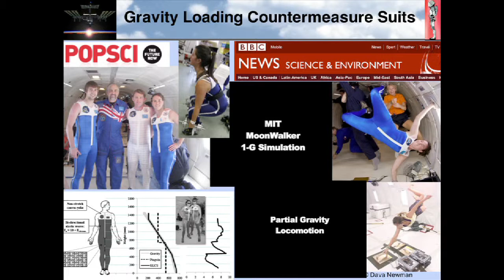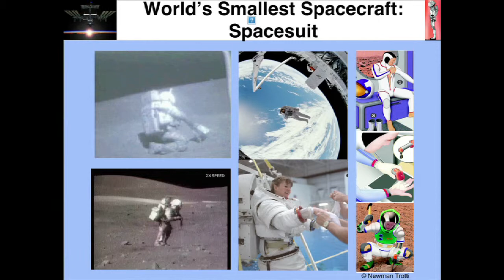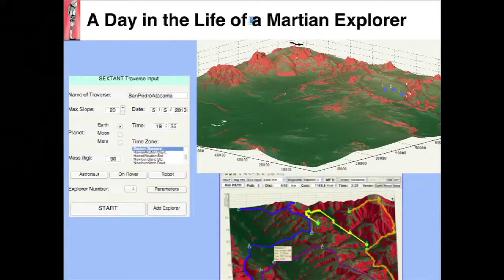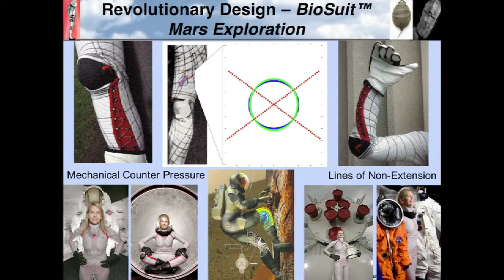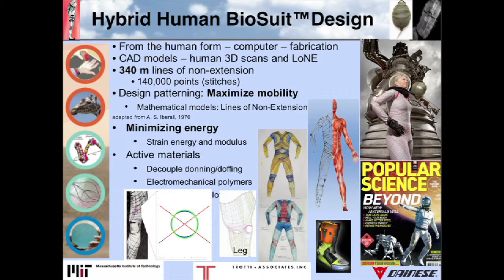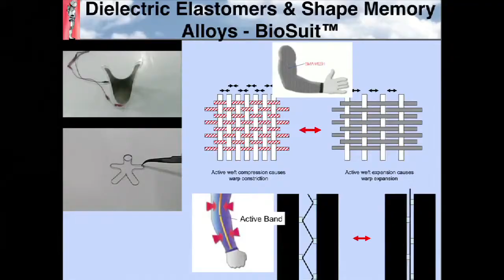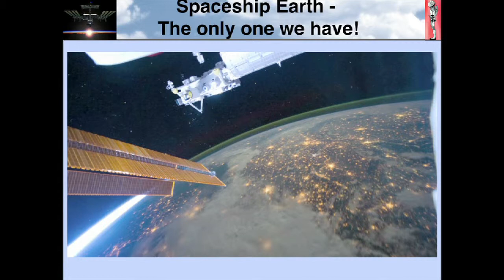BIF9: Dava Newman - Thinking Big and Floating In Zero-G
Dava Newman tells the Tale of Three Suits. The space suits she has designed for NASA help astronauts maintain bone density and to be as efficient as possible. Newman hopes the space developed technology is also used to empower people with disabilities to complete daily activities to help them live happy lives.
ABOUT DAVA NEWMAN
Dava Newman is professor of aeronautics and astronautics and engineering systems at the Massachusetts Institute of Technology (MIT). She is also the director of the Technology and Policy Program and a Margaret MacVicar faculty fellow. Her expertise is in multidisciplinary research that combines aerospace biomedical engineering, human-in-the-loop modeling, biomechanics, human-interface technology, life sciences, systems analysis, design, and policy.
TOTAL RUNNING TIME 16:58